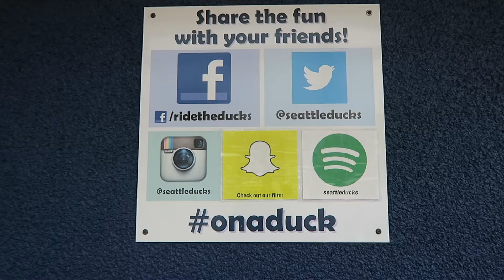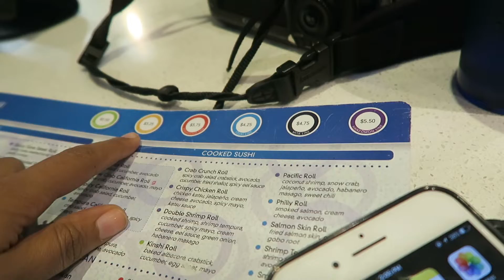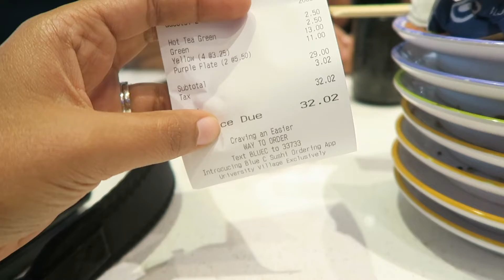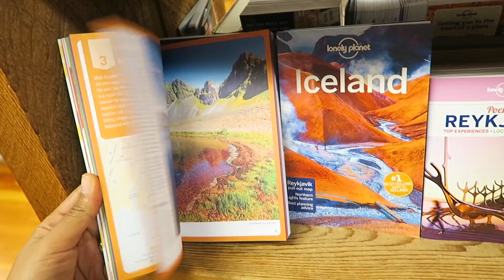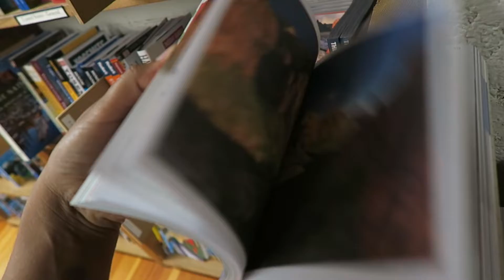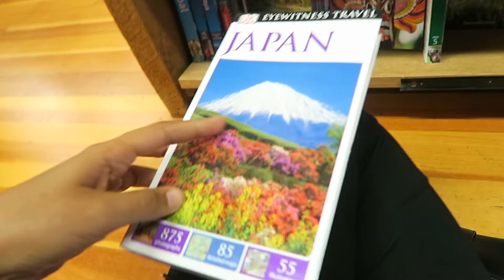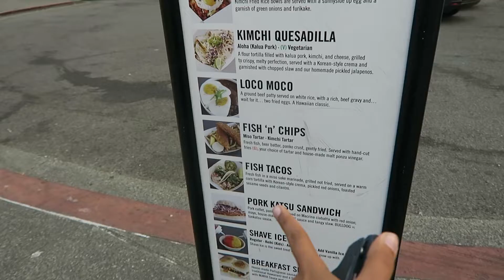CASAS AMERICANAS LINDAS e TOUR POR SEATTLE!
Um tour diferente por Seattle, dicas do que fazer e ver por lá!